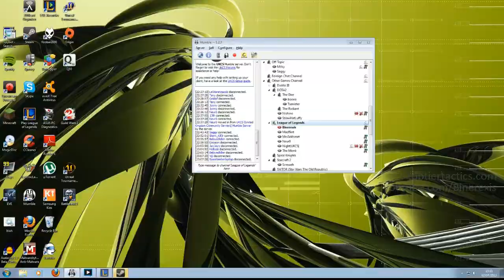Binerexis & Friends vs The League - Heimer shouldn't Jungle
(Do you guys want to see the full game? It's on the above twitch site but do you want to see it on Binerexis' channel?)